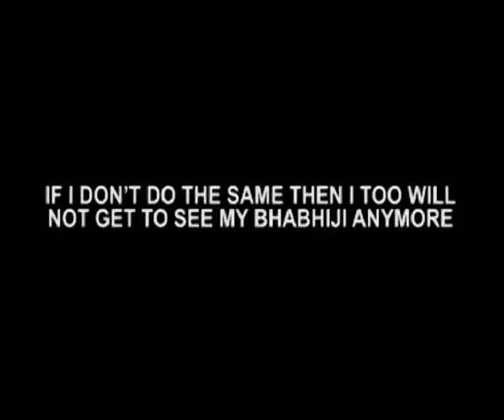Bibhu-Tiwari Turn Friends In ‘Bhabhiji Ghar Pe Hain’